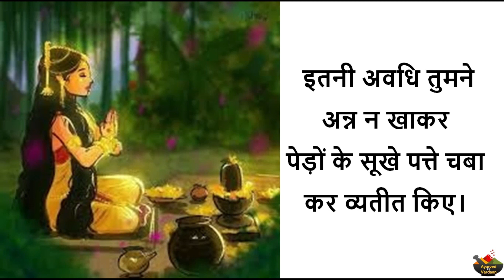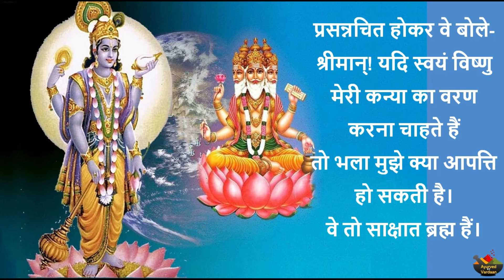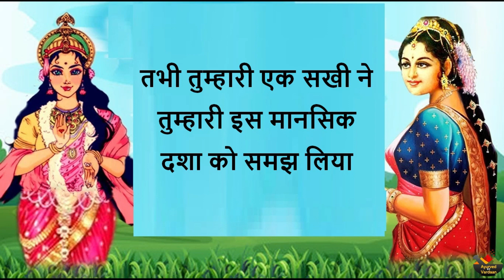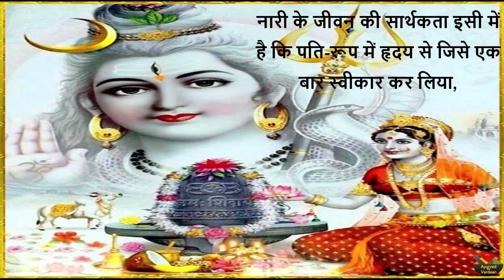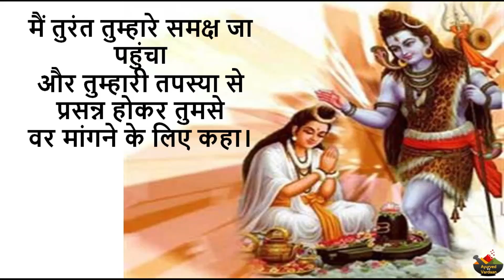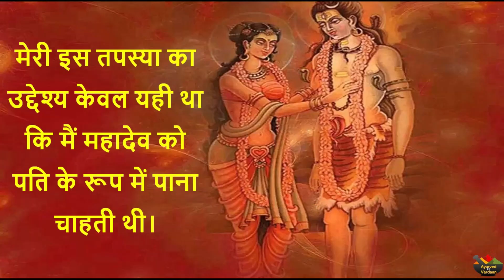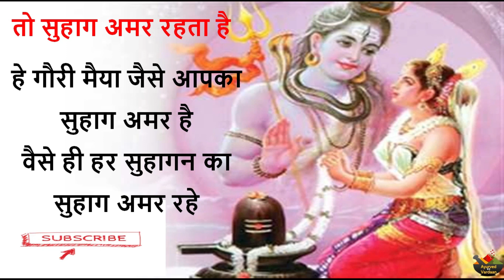तीज व्रत कथा Teej katha/ Teej vrat katha/ Teej pooja/ Teej/ Hartalika Teej Katha/ Teej pooja.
हरितालिका तीज कथा पढ़ने और सुनने का महत्व होता है
पौराणिक कथा के अनुसार, इस दिन भगवान शिव जी माता पार्वती को अपने मिलन की कथा सुनाते हैं. भगवान शिव माता पार्वती से कहते हैं कि हे देवी तुमने मुझे अपने पति के रूप में पाने के लिए बहोत कठिन परिश्रम किया है।

NOTE

Teej katha
Teej pooja
Teej vrat pooja
Teej katha pooja
Hartalika teej katha
Hartalika teej pooja